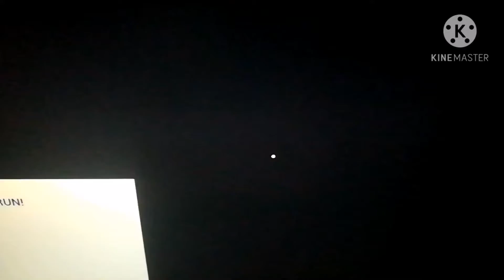ENDING | FNaF Park of horror